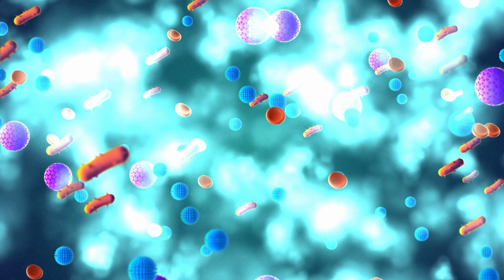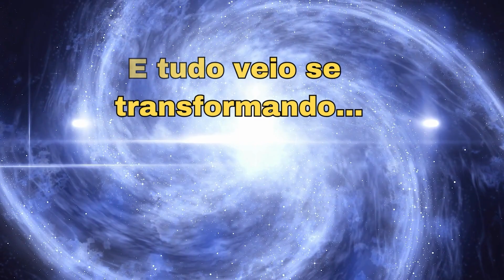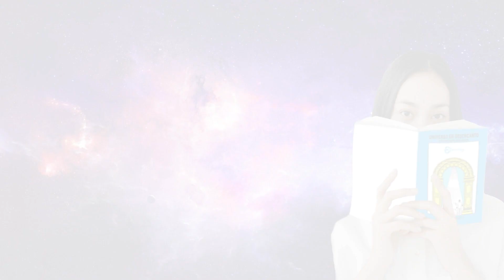O CORPO HUMANO E SUA COMPOSIÇÃO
LIVROS UNIVERSO EM DESENCANTO PARA DOWNLOAD (GRATUITO)

NO IDIOMA PORTUGUÊS

UNIVERSO EM DESENCANTO - 1 Volume da Obra

UNIVERSO EM DESENCANTO - 2 º  Volume da Obra

UNIVERSO EM DESENCANTO - 3 º  Volume da Obra

UNIVERSO EM DESENCANTO - 4 º  Volume da Obra

UNIVERSO EM DESENCANTO - 5 º  Volume da Obra

UNIVERSO EM DESENCANTO - 6 º  Volume da Obra

UNIVERSO EM DESENCANTO - 7 º  Volume da Obra

UNIVERSO EM DESENCANTO - 8 º  Volume da Obra

UNIVERSO EM DESENCANTO - 9 º  Volume da Obra

UNIVERSO EM DESENCANTO - 10 º  Volume da Obra

UNIVERSO EM DESENCANTO - 11 º  Volume da Obra

UNIVERSO EM DESENCANTO - 12 º  Volume da Obra

UNIVERSO EM DESENCANTO - 13 º  Volume da Obra

UNIVERSO EM DESENCANTO - 14 º  Volume da Obra

UNIVERSO EM DESENCANTO - 15 º  Volume da Obra

UNIVERSO EM DESENCANTO - 16 º Volume da Obra

UNIVERSO EM DESENCANTO - 17  º Volume da Obra

UNIVERSO EM DESENCANTO - 18 º  Volume da Obra

UNIVERSO EM DESENCANTO - 19 º  Volume da Obra

UNIVERSO EM DESENCANTO - 20 º  Volume da Obra

UNIVERSO EM DESENCANTO - 21 º  Volume da Obra

FREE MUSIC
Wanderer